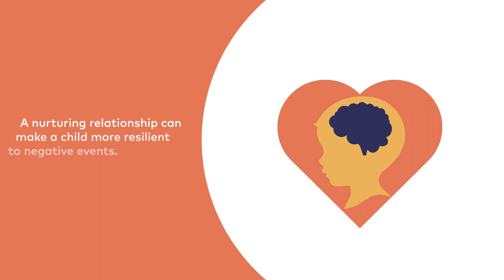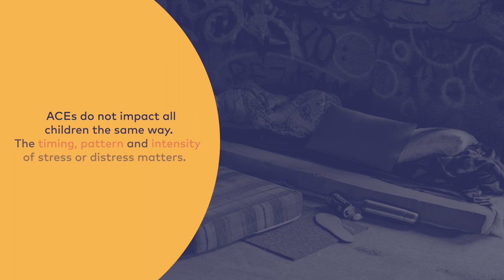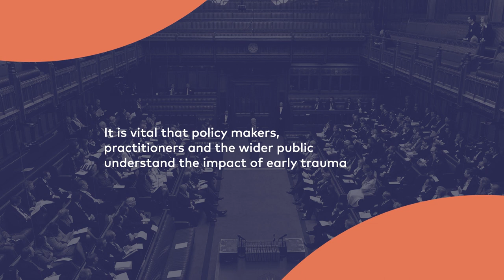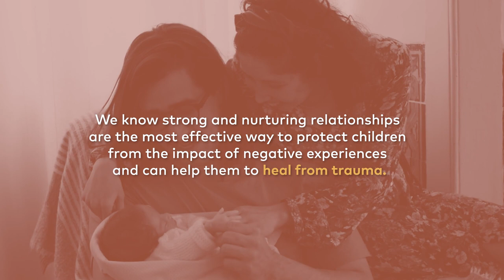Understanding Early Trauma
This short film, launched in Infant Mental Health Awareness Week in 2022, explains what early trauma is and how it can affect babies' wellbeing and development. It also describes how early parent-infant relationships play a protective role and can buffer the impacts of adversity on a child.